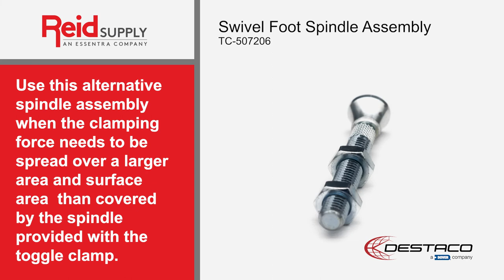Spindle Assemblies for use in Manufacturing Clamping Applications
Can be an alternative to the spindle provided with the toggle clamp in Clamp and Workholding applications.  Swivel Foot, Neoprene Cone Head and Flat Head assemblies.